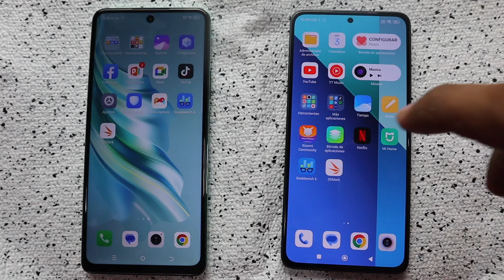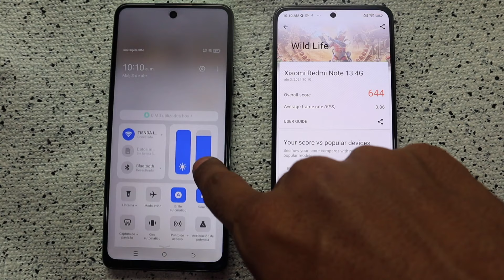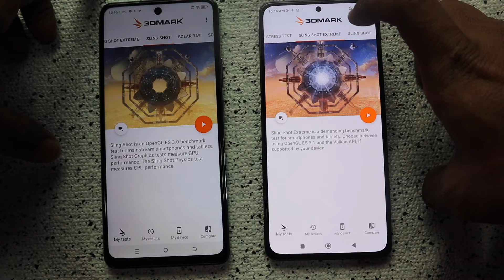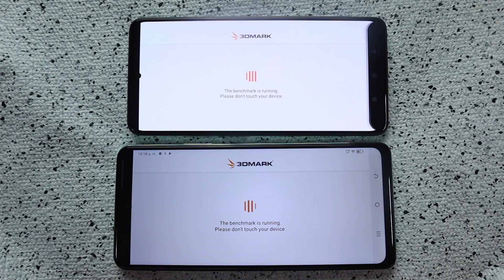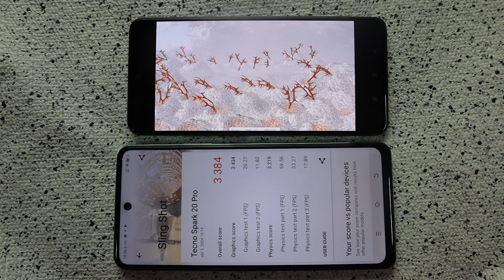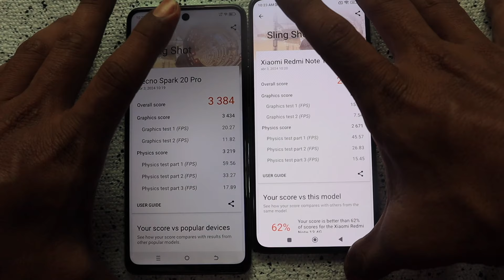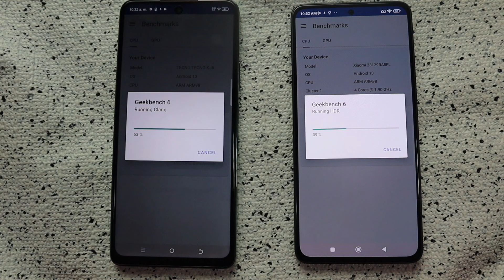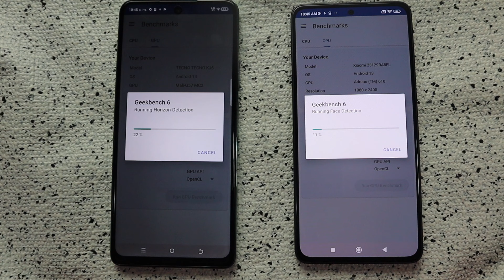Tecno spark 20 PRO frente a Xiaomi redmi NOTE 13 [ prueba de rendimiento ] test de potencia